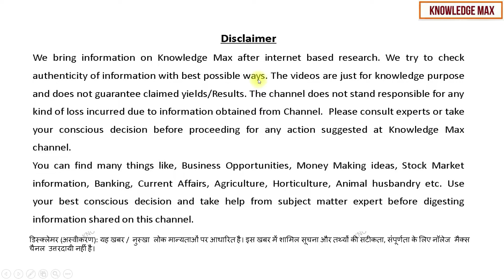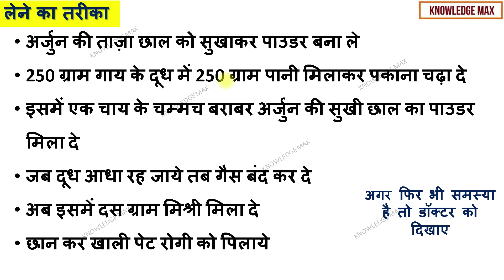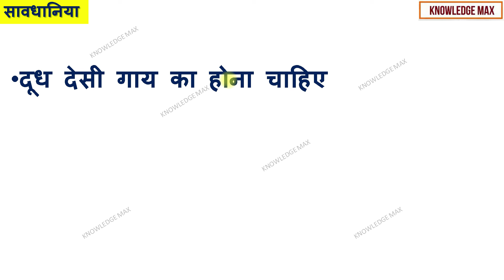[Heart Attack} Very Special Home Remedy | हृदय रोग के लिए अति विशेष प्रयोग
हृदय रोग के लिए अति विशेष प्रयोग
[Heart Attack} Very Special Home Remedy
Expert shares risk factors amid rising prevalence of heart disease among young adults in India
One in three heart attacks in Indians occurs in those under the age of 50. This has been known for some time as studies in India and migrant Indians in Singapore, the UK, and the US show there is a 60-100% higher incidence of heart disease in Indians than their Caucasian counterparts

घरेलू उपचार (home remedy) या घरेलू नुस्खे किसी रोग की चिकित्सा की वह विधि है जिसमें घर में उपलब्ध दैनिक उपयोग में आनेवाली चीज यथा हल्दी,अजवाइन,लवंग, लाइची,निबूं, छोहडा़, लहसुन,प्याज, तुलसी, फिटकिरी ,सब्जी या आसानी से उपलब्ध सामग्री का उपयोग किया जाता है।

a simply prepared medication or tonic often of unproven effectiveness administered without prescription or professional supervision — compare folk medicine
A home remedy (sometimes also referred to as a granny cure) is a treatment to cure a disease or ailment that employs certain spices, herbs, vegetables, or other common items.
In Sanskrit, Ayurveda means “The Science of Life.” Ayurvedic knowledge originated in India more than 5,000 years ago and is often called the “Mother of All Healing.” It stems from the ancient Vedic culture and was taught for many thousands of years in an oral tradition from accomplished masters to their disciples